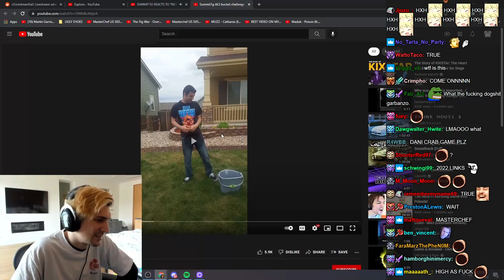xQc Reacts to Summit1g ALS Bucket Challenge